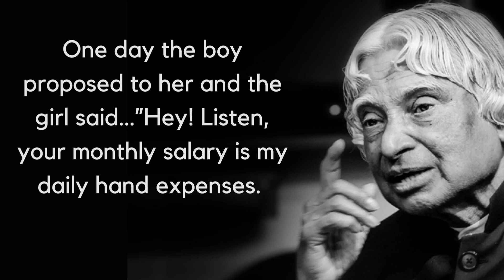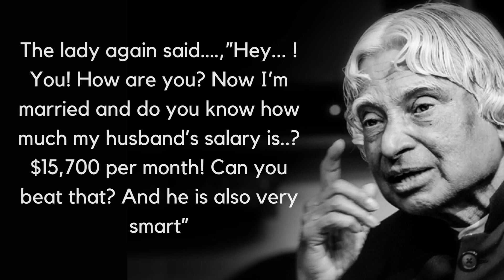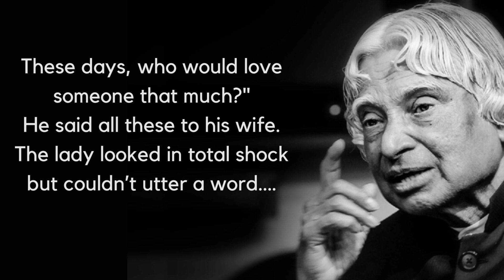Once A Woman Do This With A Man Then Never Accept Her ( APJ Abdul Kalam ) Motivational Quotes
Once A Woman Do This With A Man Then Never Accept Her ( Ajp Abdul Kalam ) Motivational Quotes

Avul Pakir Jainulabdeen Abdul Kalam was an Indian aerospace scientist and statesman who served as the 11th President of India from 2002 to 2007. He was born and raised in Rameswaram, Tamil Nadu and studied physics and aerospace engineering. He spent the next four decades as a scientist and science administrator, mainly at the Defence Research and Development Organisation (DRDO) and Indian Space Research Organisation (ISRO) and was intimately involved in India's civilian space programme and military missile development efforts. He thus came to be known as the Missile Man of India for his work on the development of ballistic missile and launch vehicle technology. He also played a pivotal organisational, technical, and political role in India's Pokhran-II nuclear tests in 1998, the first since the original nuclear test by India in 1974.
These are the sayings and quotes from apj abdul kalam. The best quotes and aphorisms of apj abdul kalam that will make you think about many things in life. Life quotes from apj abdul kalam are definitely worth your time.

 We hope you enjoyed this Wise Life Quotes of Dr Apj Abdul Kalam, a lot of work has been put into it.

Your Queries -
abdul kalam quotes about life
attitude status
motivation status
quotes about life
motivational
motivation
morning motivation
study motivation
motivation
abdul kalam
apj abdul kalam
speak 3 lines before you sleep
Quotes Hacker
motivational quotes in english
abdul kalam motivational quotes english
dr apj abdul kalam motivational quotes in english
abdul kalam best quotes
abdul kalam life quotes
motivation ark
success motivation
quotes channel
wisdom Quotes
english quotes
training motivation
life motivation
quotes hacker
work motivation
focus motivation
i need motivation
daily motivation
motivational Quotes
inspirational quotes
motivational video
motivational speech
motivational
quotes